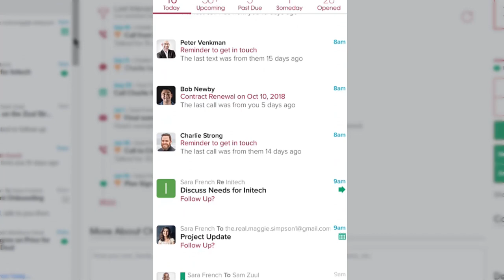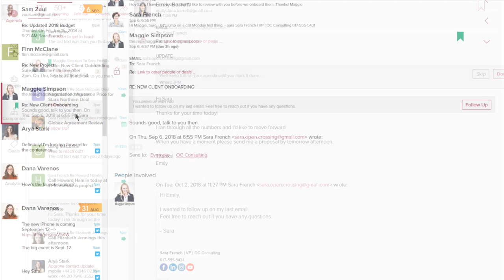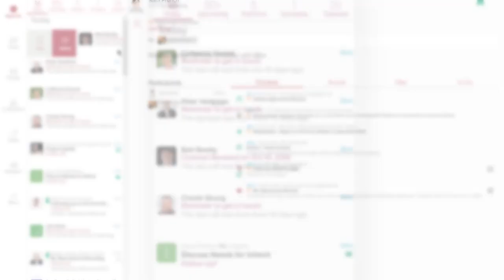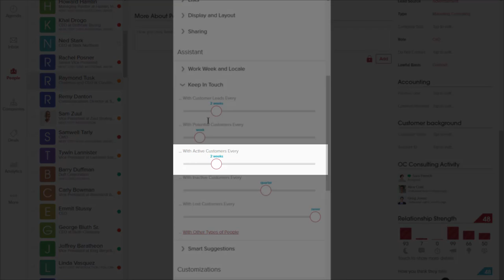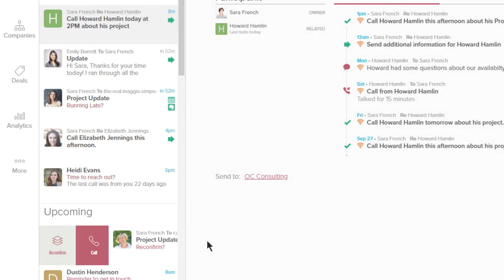Cloze - Working with the Agenda